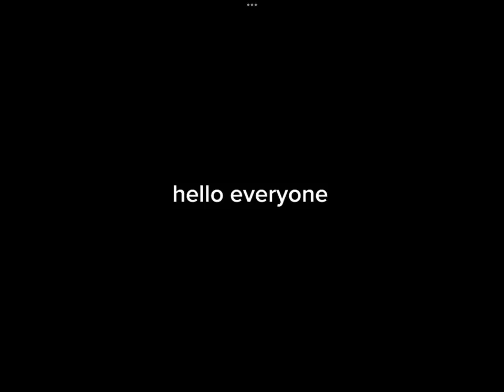A return? Ft dismantle.